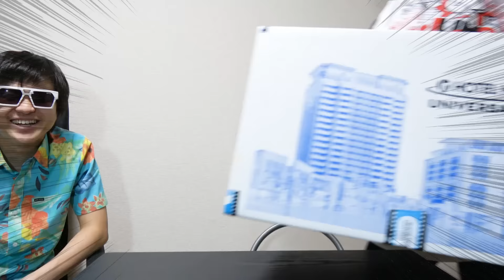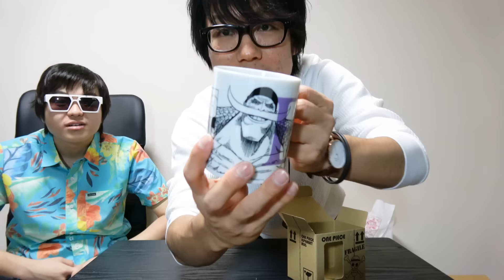USJで何買った？僕が買ったおみやげはコレ！紹介！ユニバ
今回はこないだ友だちと行ったUSJ(ユニバーサルスタジオジャパン)で買ってきたお土産を紹介！
スパイダーマンファンにはたまらん！！！

巨大たこ焼き大食いチャレンジ！

★企画リクエストはこちらへお願いします！

▼TAKASHI’s TV!!! （コメディーチャンネル）

【LINE】
・イベントのチケット先行販売！等
[ ID ]　@SLR2372E

【グッズ】
▼紹介動画

【MUSIC】
▼明日は変わるさ

お世話になっている日本最大級のゲーム攻略サイトGame8さんに僕自身のことを特­集していただきました泣！
▼“トレクル”実況者TAKASHIさんを徹底的に解説します！